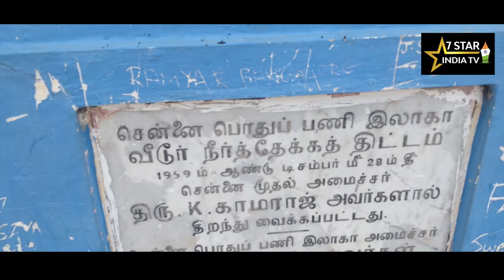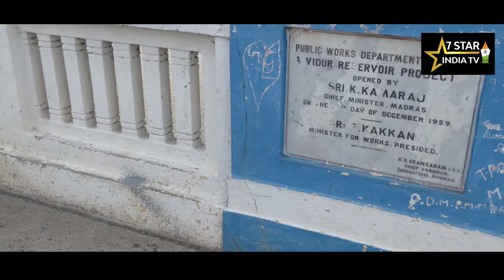VEEDUR DAM | நீர் வளம் காப்போம் | SIVA SARAVANAN MP | 7STAR INDIA TV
VEEDUR DAM |
 நீர் வளம் காப்போம்   |
SIVA SARAVANAN MP |
7STAR INDIA TV